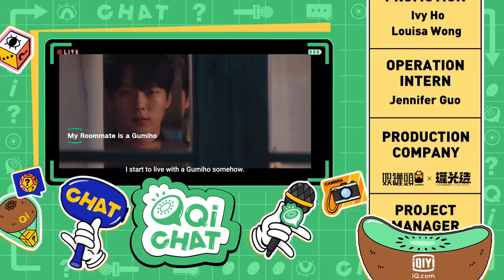【QiCHAT】Meet And Have Fun With The My Roommate Is A Gumiho Cast🦊 | iQiyi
Let’s party with Jang Ki Yong, Lee Hye-ri, Kang Han Na, Kim Do-Wan and Bae In Hyuk in QiCHAT! For what reason did Bae In Hyuk wink wildly at Jang Ki Yong? And what kind of exclusive spoilers did Kang Han Na bring to the fans? Here also comes Lee Hye-ri and Jang Ki Yong’s shouting in silence which make Kim Do-Wan burst into laughter🤣 Find the answer here and have fun in QiCHAT!

QiCHAT is the iQiyi original program and also a special virtual event where we bring our iQiyi viewers closer to their favourite drama artistes.

【My Roommate is a Gumiho】is trending on iQiyi with multiple subtitles.